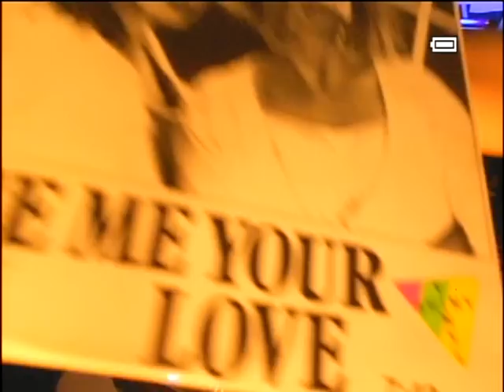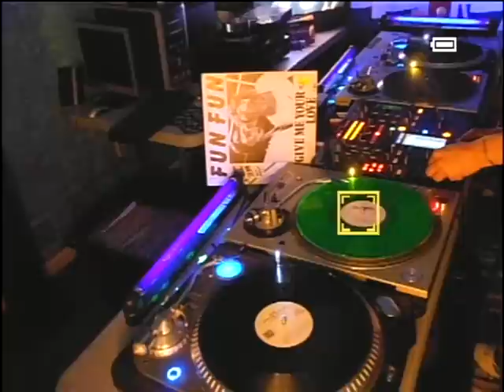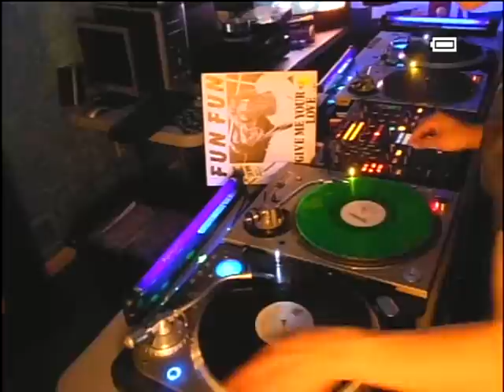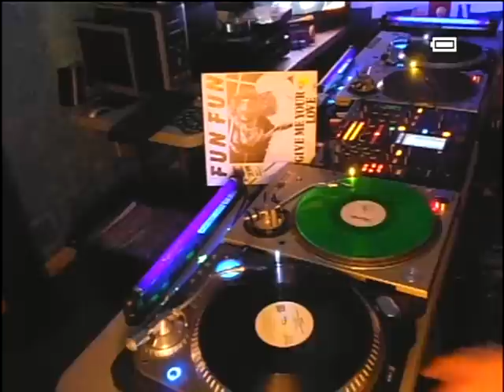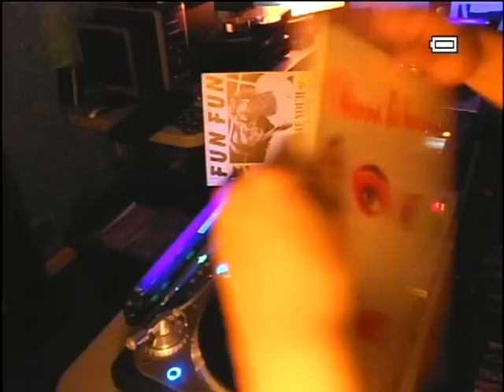80's DANCE MUSIC #35 FUN FUN - ROSE - DEAD OR ALIVE